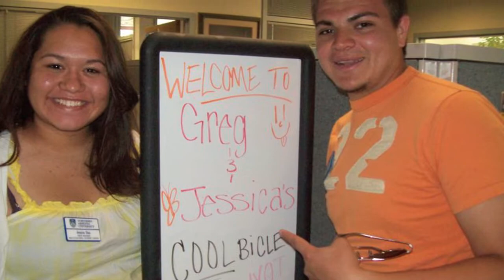NAU STAR Program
STAR - home.nau.edu/msc/star.asp
Plaid - nau.edu/plaid